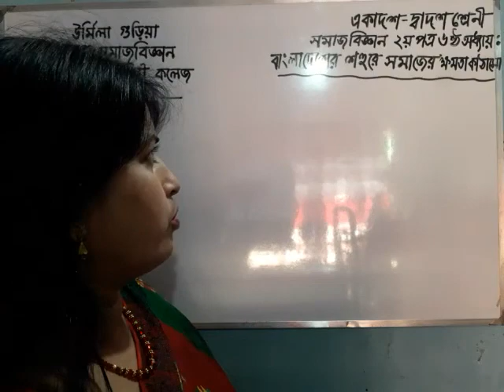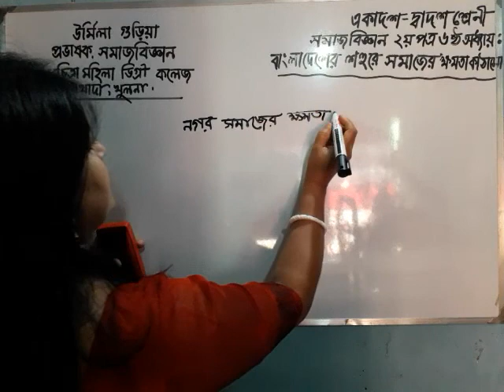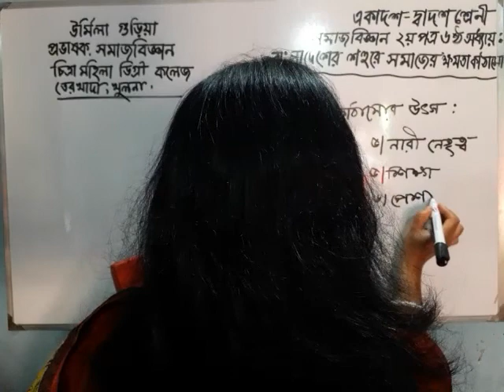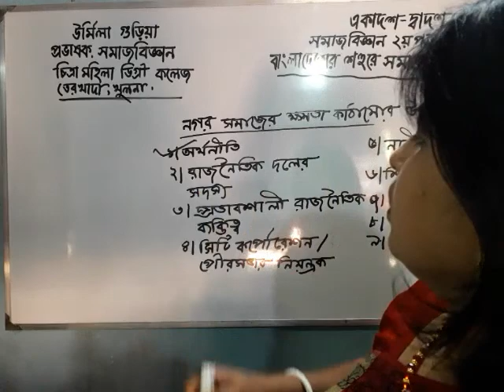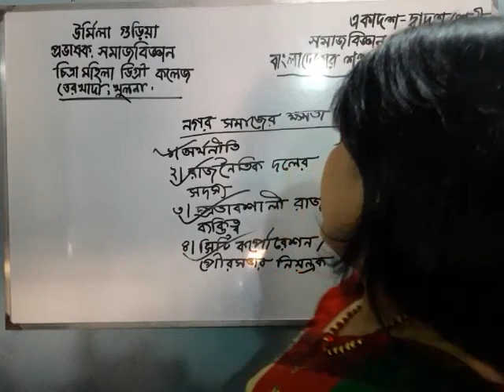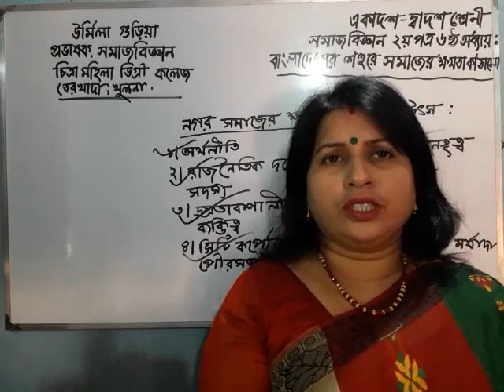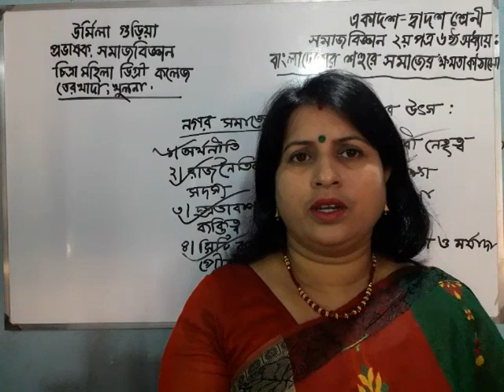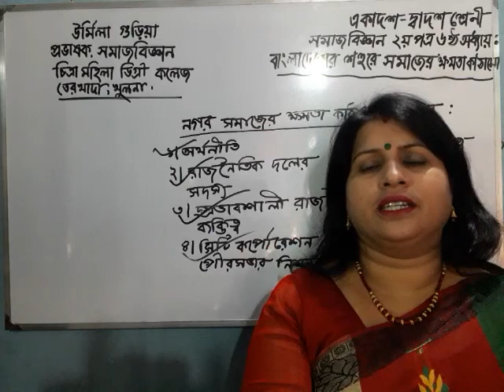সমাজবিজ্ঞান ২য় পত্র, ৬ষ্ঠ অধ্যায়ঃ বাংলাদেশের শহুরে সমাজের ক্ষমতা কাঠামো।